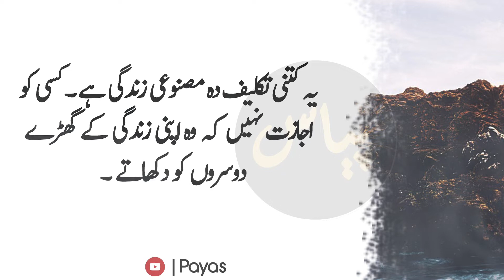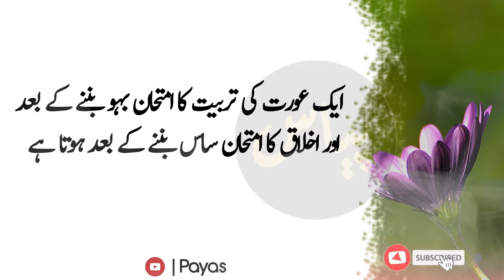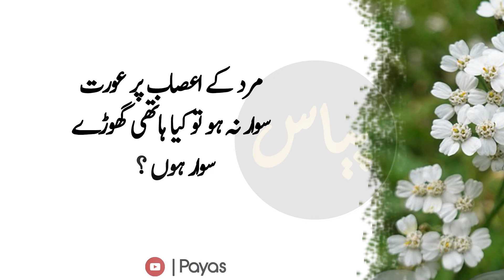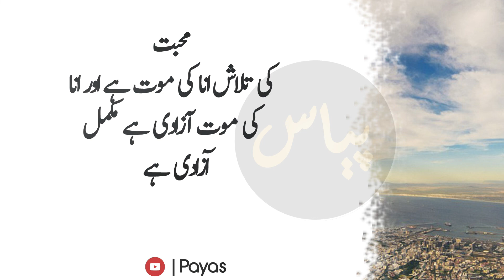4 Things not Break In Your Life | Ashfaq Ahmad Quotes In Urdu | Heart Touching Quotes | Urdu Aqwal